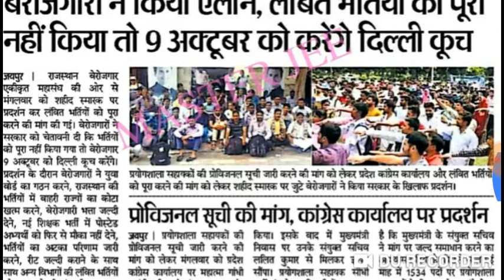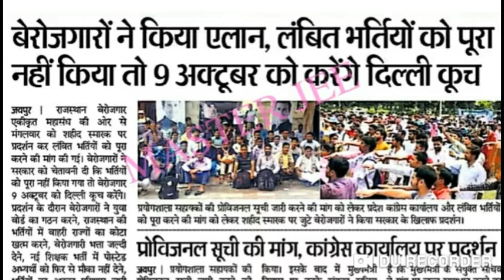नई REET शिक्षक भर्ती 2019 / सरकार को दी चेतावनी / जल्द जारी करे विग्यापन # 21000 हजार पदों पर होगी #